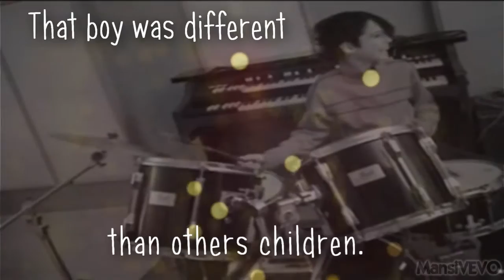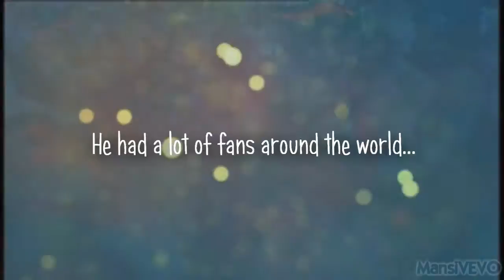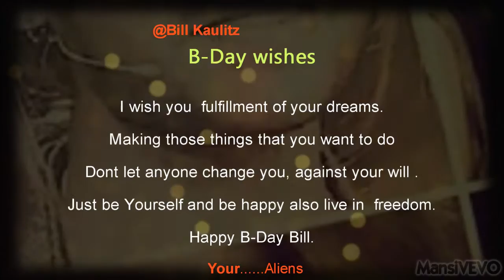Bill Kaulitz for his 24th birthday.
I know it's too early for B-day wishes for him ...but i was afraid i will so busy to add this vid in 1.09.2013. So I added this vid now.I hope it's ok .
This is video for Bill Kaulitz on his birthday from me-(from his aliens) :)